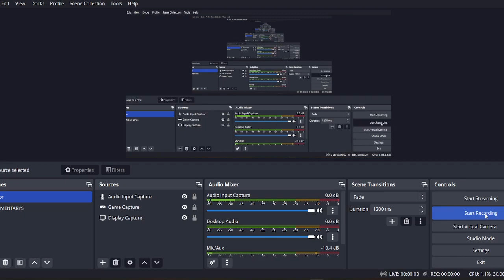Nope nope nope terrible - The Bride of Chucky Review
My Review On The Bride of Chucky.